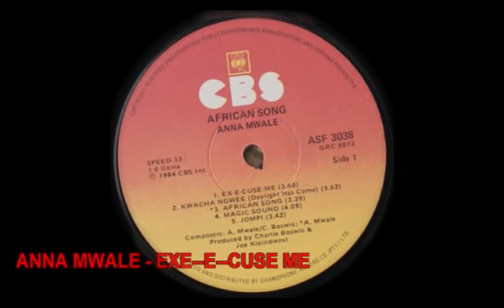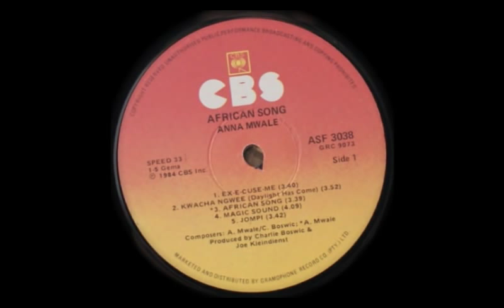Anna Mwale - Excuse Me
A blast from the past... You'll all enjoy this... that's guaranteed!!!
Anna Mwale of Zambia 1986 massive hit.
I did some tweaking for clarity.